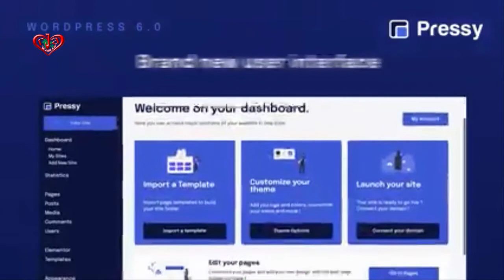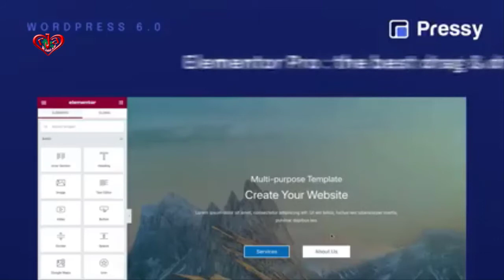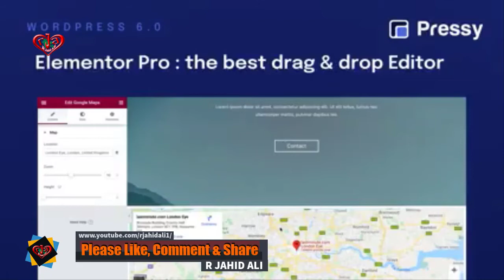Make money with WordPress Agency or Freelancer PRESSY